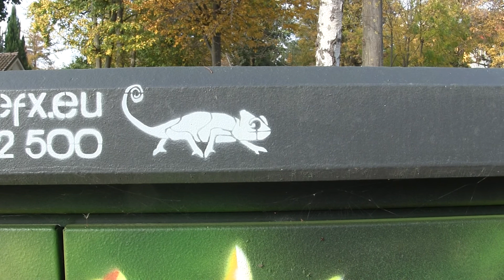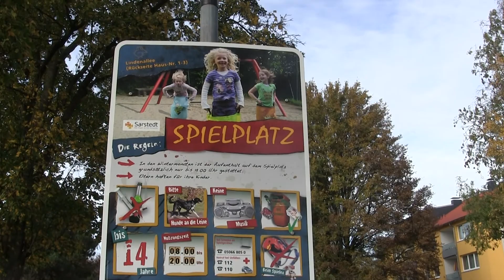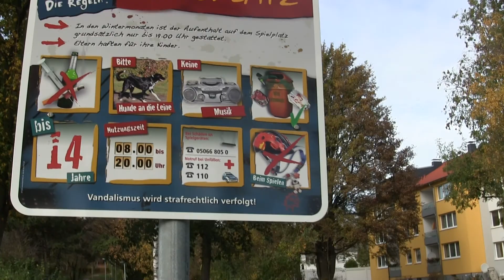Kinderspielplatz ohne Kinder - Leerer Kinderspielplatz/mit Trafohäuschen (Sarstedt Nov. 2020) Teil 1